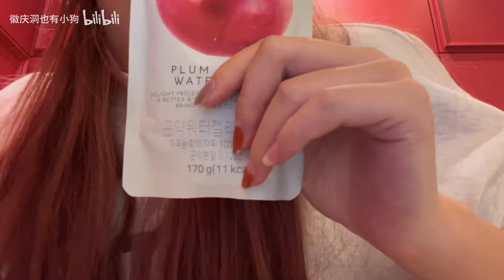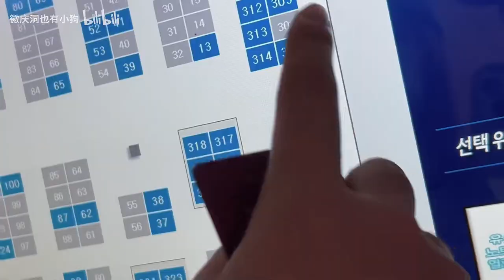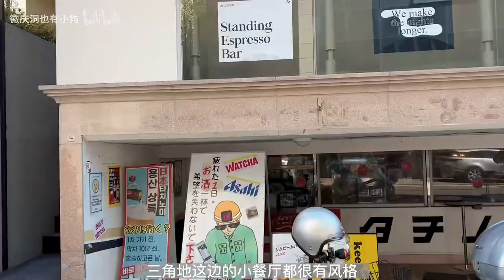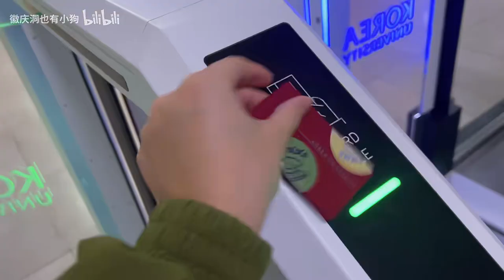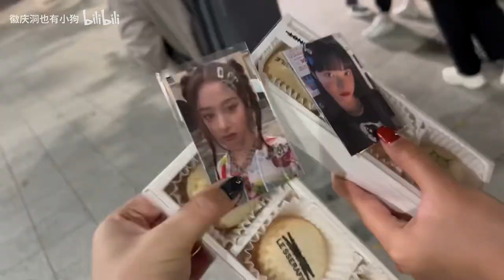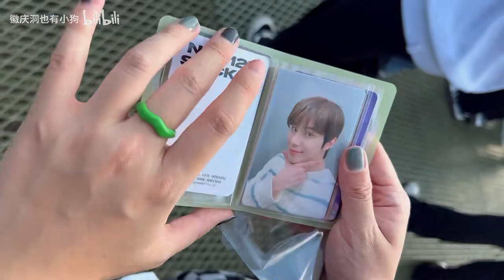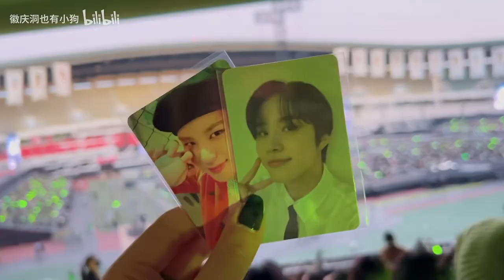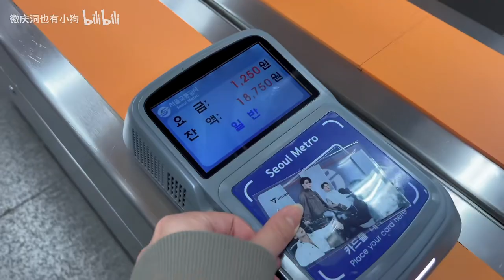《首尔女大学生考试周在演唱会崩溃大哭之前因后果》｜精神病的高丽大期中周vlog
我从高中的时候就特别讨厌自己情绪不稳定 试了很多方法都控制不了 后来只能慢慢接受极差大也有极差大的生活哲学 情绪化一点也没什么特别不好的 我就是更适合情绪极度不稳定的生活 这种可能性也是有的吧…

（之前说过次里主要磕23和569 但是不介意大家在弹幕里发其他cp 不用为这个紧张！大家舒舒服服地看舒舒服服地发吧